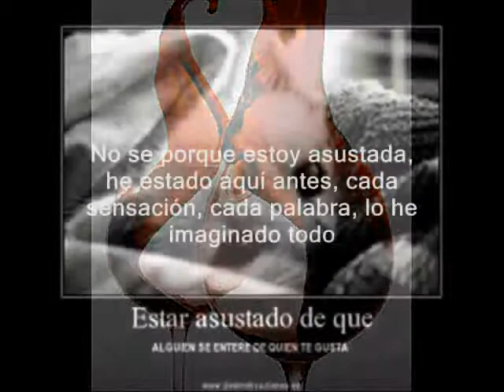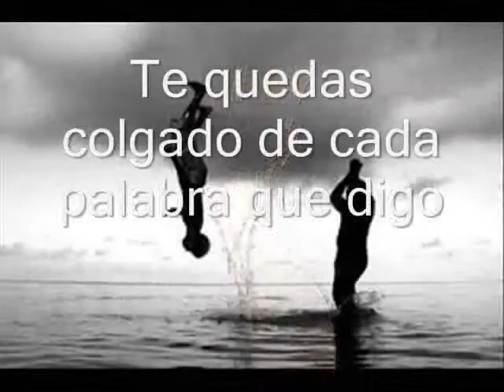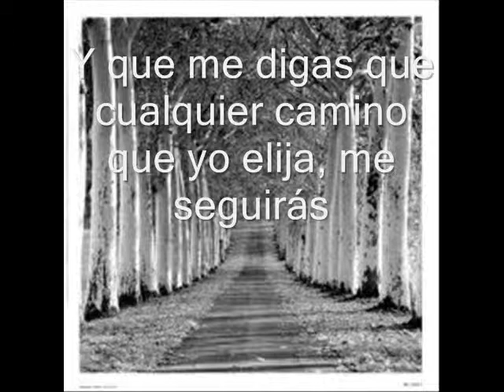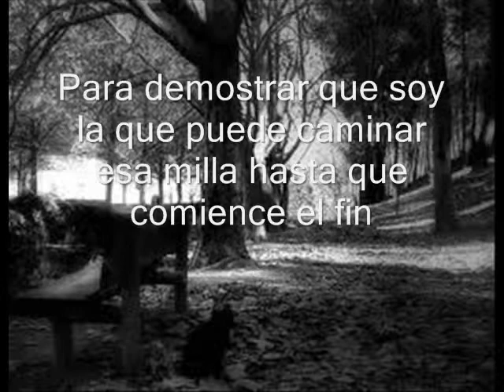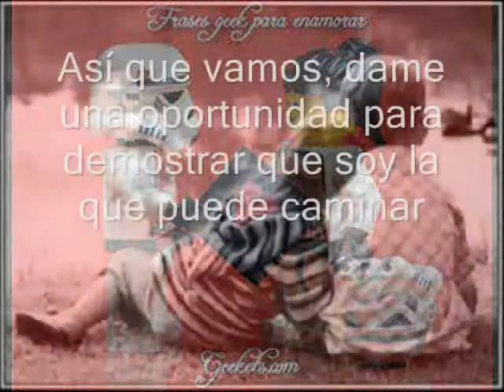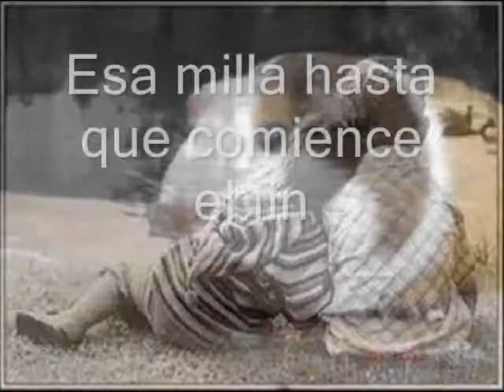colobos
solo echale un vistazo!